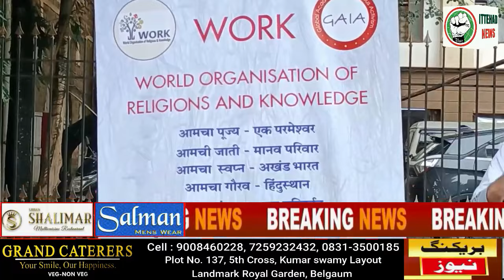ITTEHAD NEWS | BELGAUM |-HUBLI MURDER - AKHIR ISKE PICHE SACCHAYI KYA ? (DATE-07-07-2022)